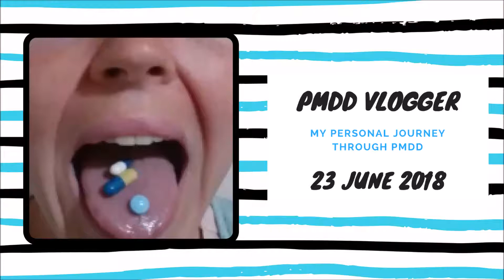Meds ...PMDD Vlogger - 23 June 2018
Follow me through the ups and downs of life with PMDD, first time back on the Utrogestan after a glorious 10 week holiday.

This is my journey and mine alone, told from my perspective, in my words.